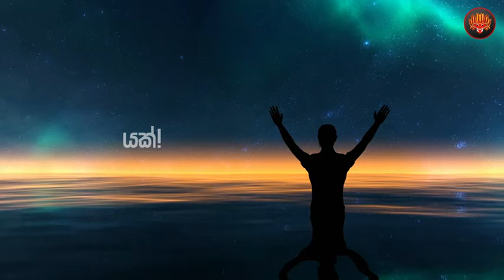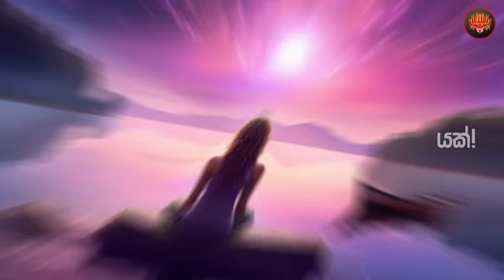විශ්වයේ බලය ලබා ගන්නට හැකියාව ඇති විශ්ව ශක්තිය මොකක්ද?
Yakk! Production